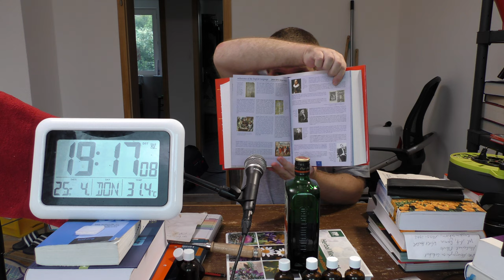un heure sacre de la chorale profane vom 25. April 2019